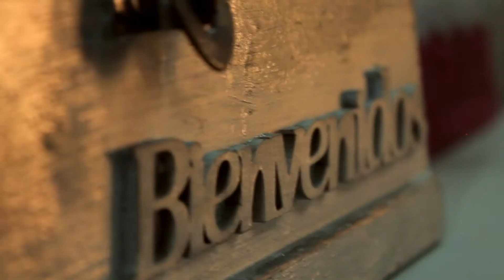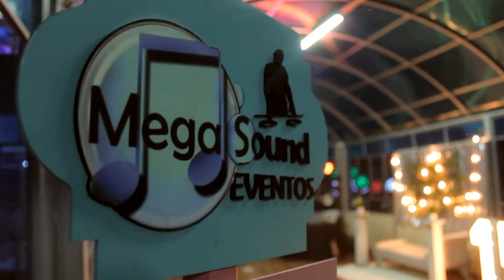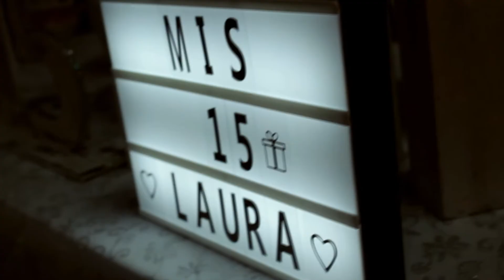15 AÑOS LAURA (MEGA SOUND EVENTOS)